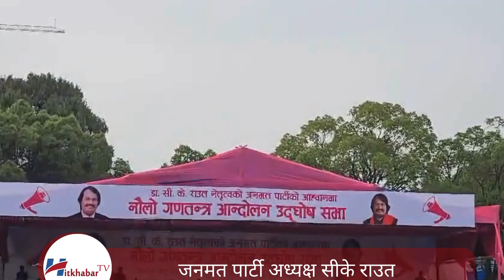President CK Raut, "The current system could not give the country an exit" | Hitkhabar TV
जनमत पार्टीको आह्वानमा मंगलबार आयोजित ‘नौलो गणतन्त्र आन्दोलन उद्घोष’ कार्यक्रमलाई सम्बोधन गर्दै उनले वर्तमान व्यवस्था, राजनीतिक दल र सरकारबाट अपेक्षित काम नभएको उल्लेख गर्दै आफूहरु चुप लागेर नबस्ने बताएका हुन् ।